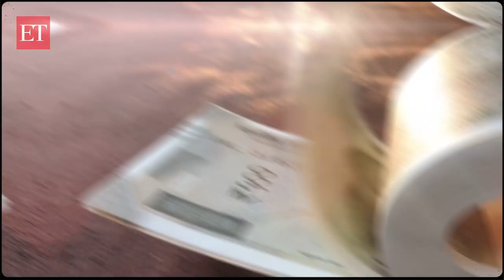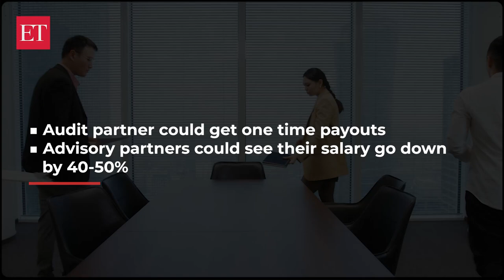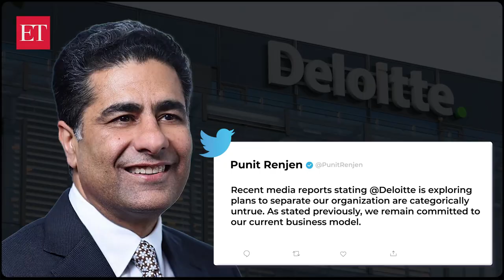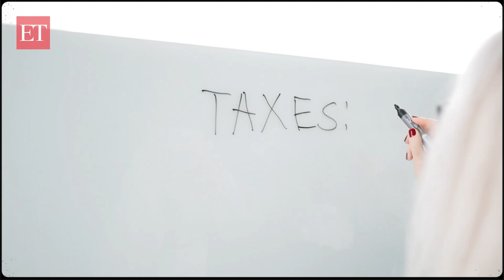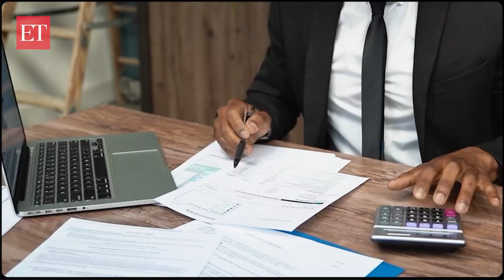EY's global split: No more a part of 'Big 4', what happens now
EY's management committee decided to split the firm's audit and consulting revenue streams on September 8, 2022. This has triggered speculation on the roadmap to the eventual division and its implications for service lines at the country's largest Big Four entity. Sachin Dave from The Economic Times tells you what will happen to EY and its 500 partners after the split and how it will change the auditing and consulting business in India.